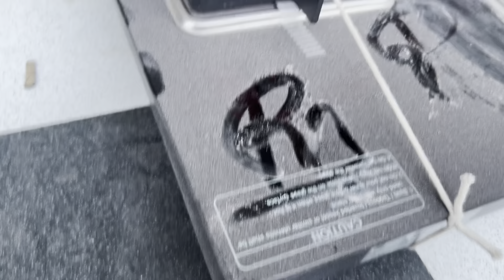Aaj bhi 😔Saturday means "no rest day"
Ritik
Rakshit
Beniwal
Daily vlogs
Vlogger
Daily life